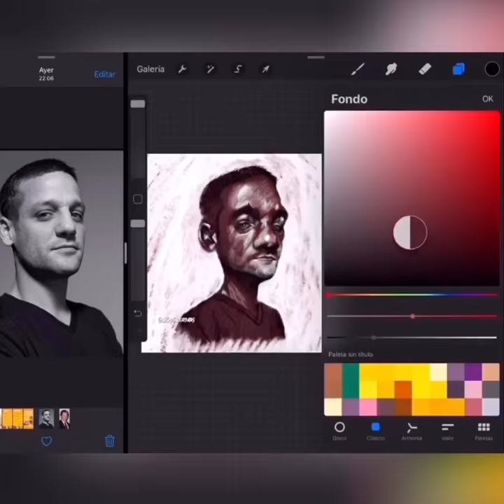Dibujando a Rodrigo de la Serna en Caricatura - blanco y negro - speed painting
🔷 Caricatura de Rodrigo de la Serna, vídeo acelerado a solo 1 minuto.

Un Saludo!!!

Software: Procreate
Tablet: iPad Air 3

🔶SEGUIME EN MIS REDES :P !!!

Si quieres un dibujo personalizado contáctame por Instagram o por email